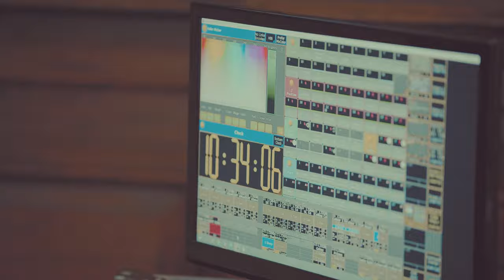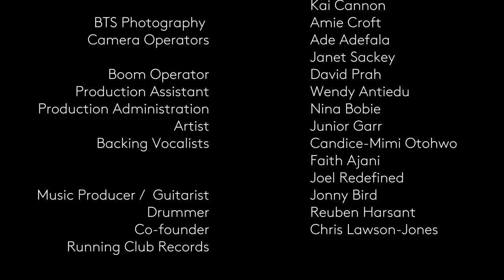The Garden | Short Film - Junior Garr